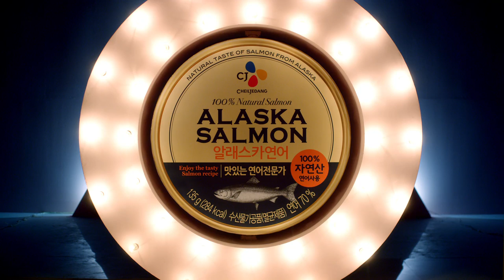CJ 알래스카연어 : 연어는 맛있다! sizzle ver.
Client : CJ제일제당 (CJ Cheiljedang)

Agency : namdaruda
Title : CJ 알래스카연어 : 연어는 맛있다! 냠냠편
Model : 아이오아이 전소미